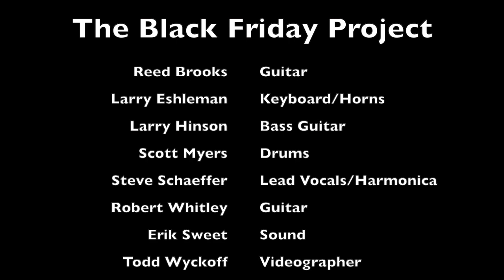The Black Friday Project - 2022 Promo Reel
The Black Friday Project is the Greater Houston area's premier rock cover band.  From 60s-90s Classic Rock to R&B, TBFP puts on a show like no other.

The Black Friday Project is:

Reed Brooks - Guitar/Backing Vocals
Larry Eshleman - Keyboards/Trumpet/Backing Vocals
Larry Hinson - Bass/Backing Vocals
Scott Myers - Drums
Steve Schaeffer - Lead Vocals/Harmonica
Robert Whitley - Guitar/Backing Vocals
Erik Sweet - Sound

Book TBFP today for your 2022 event via our

Our thanks to Todd Wyckoff for videography, and to Baybrook Mall for providing filming permission for this video.